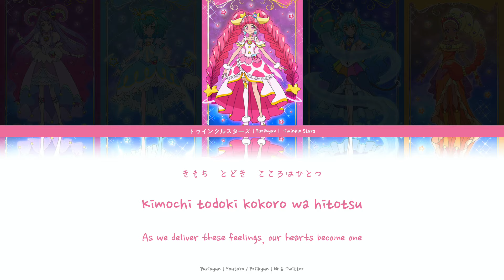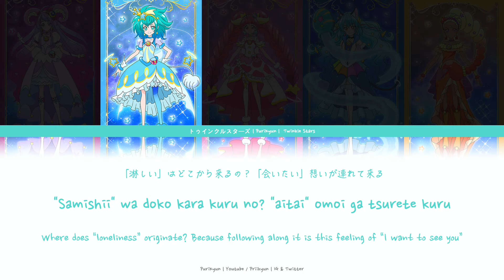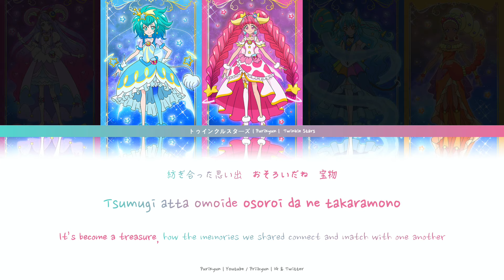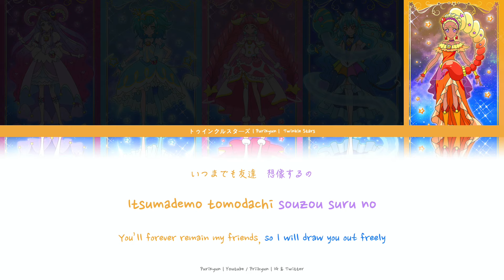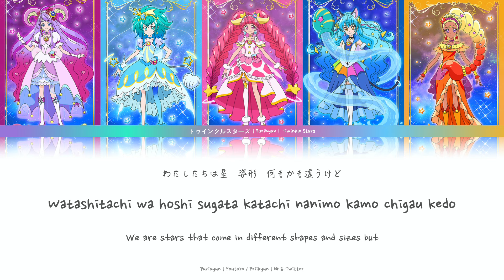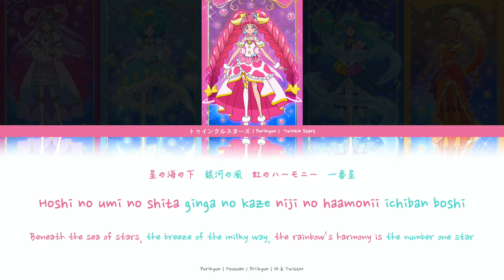Star☆Twinkle Pretty Cure | Twinkle Stars [Kan/Rom/Eng]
Requested by: Nozomi Yumehara

Oh hi, it's me again.
Today is February 1, so yes, Pretty Cure Day! (Slightly beginning to think I only like posting on special occasions lol)
I gotta watch this movie heheeeeeeee.